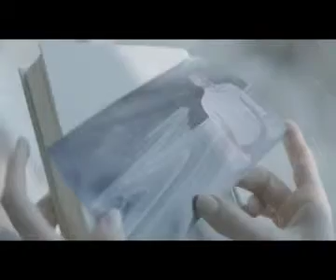Spot "Test the best" versione Finestra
Campagna Mercedes-Benz, firmata da DLV BBDO